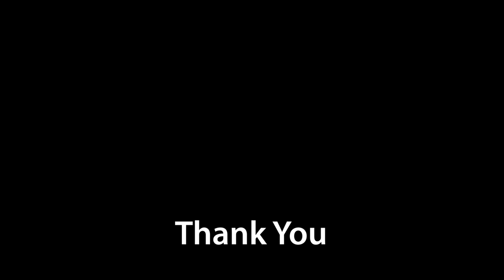How to Crochet flower | लोकरीपासून बनवलेले फूल